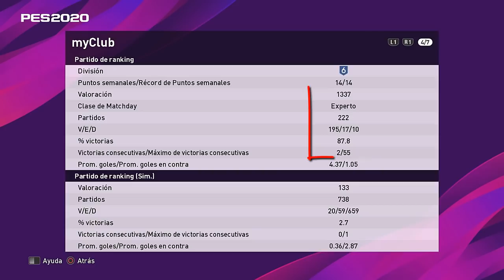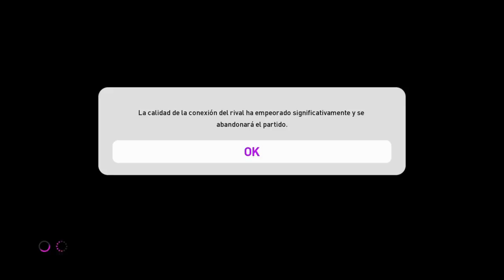JOFUKU Y EL LAG INFERNAL | PES 2020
Análisis de Jofuku en un partido infernal | Efootball MyClub